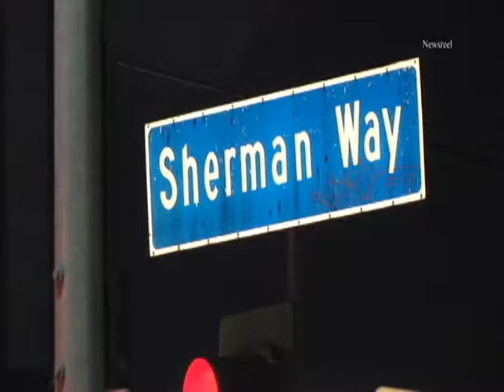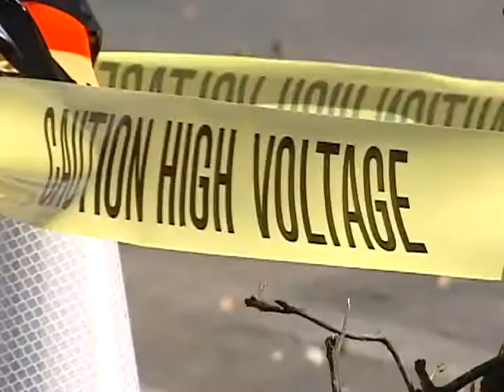Fatalidad-Noticias 62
AL TERMINAR EL FERIADO UN HOMBRE MURIO AL SALIR DISPARADO DE SU VEHICULO LUEGO DE CHOCAR CONTRA UN POSTE DE LUZ.